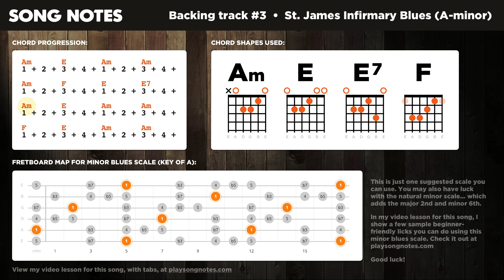[Backing Track] St. James Infirmary Blues (A-minor, 90 BPM)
My lesson showing how to play over this backing track

I recently learned St James Infirmary Blues (check out my lesson for it!) – and as part of learning a few licks & fills for that song, I found myself wanting to continue exploring beginner blues lead guitar. So, I went ahead and made a backing track to practice over.

If you want to see some suggestions on how to make use of this backing track, I made a lesson where I demonstrate some of my exploration of the minor blues scale (played over the backing track). I'll show you the scale chart I'm using, as well as talk through some of my thinking in getting started with unfamiliar scales.

Remember, you can access the scale chart web tool I built (aka.